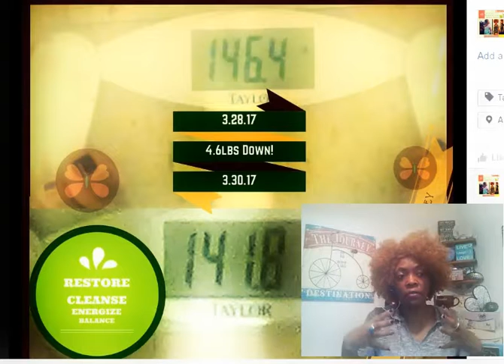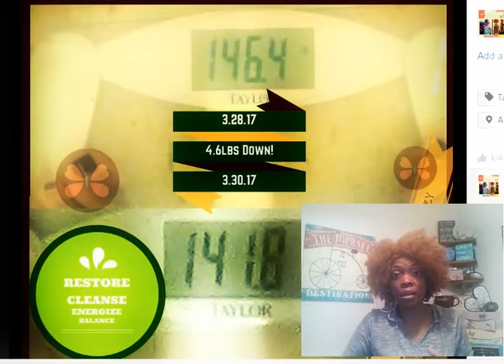Weight Loss Plateau: Everybody Is Different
Weight Loss Plateaus happen to even the most committed of us.
The scale is not my friend but we became better associates yesterday!😉

Like. Follow. Contact.